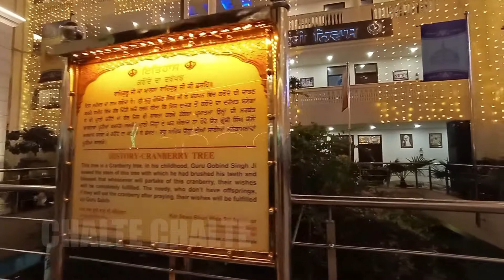Gurdwara Bal Leela Maini Sangat Patna City Bihar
Gurdwara Bal_Lila_Maini_Sangat in a narrow lane close to Takht Sri Harmandir Sahib marks the house where King Fateh Chand Maini lived. His childless Queen had developed special fondness for the young Guru Gobind Singh, who, too, often came here to sit in the Queen's lap giving her immense delight and spiritual solace.